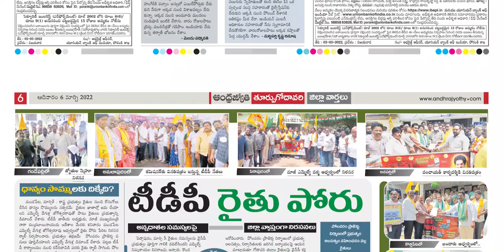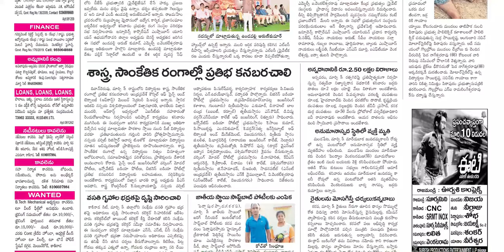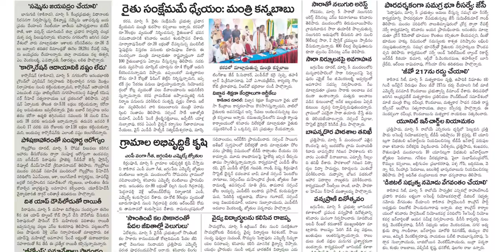ANDHRA JYOTHI EAST GODAVARI DISTRICT 6 MARCH 2022 SUNDAY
Telangana news
Ap news
Cricket news
Sports news
Cinema news
Bussines newspaper
Crime news
Chaduvu paper
Education newspaper
Eenadu antharyaami
Antharyami eenadu
Telugu antharyaami
Apprentice jobs
Vasundara paper
Eenadu vasundara
Eenadu karimnagar
Haaybujji paper
Prathiba
Eenadu pratibha newspaper
Prathiba paper
New intiatives by politicians
Telugu news
Gk questions